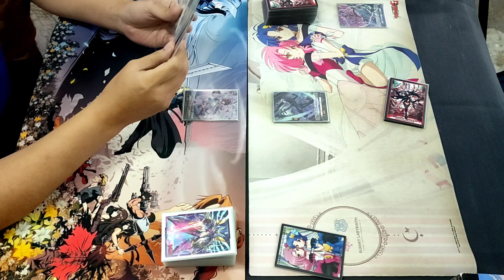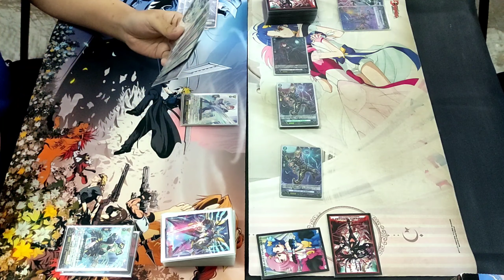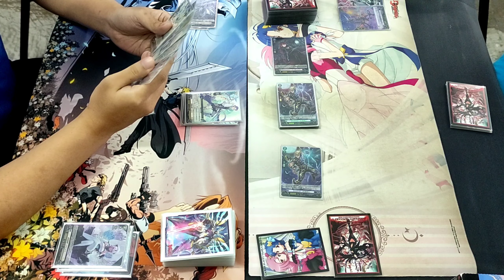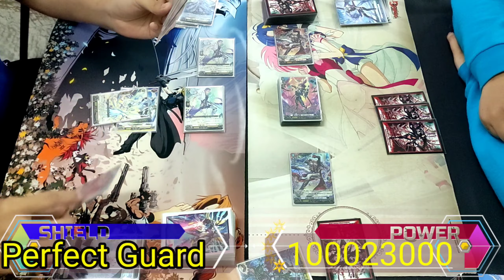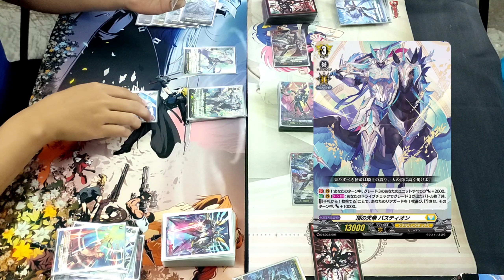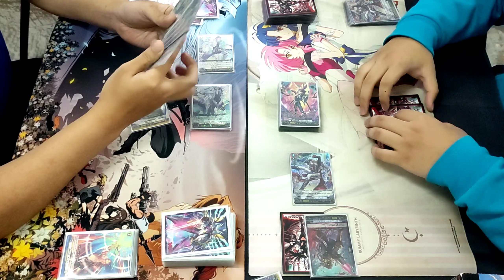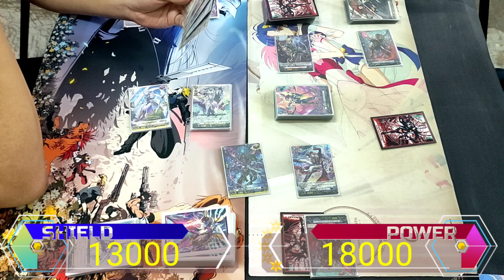ヴァンガード Vanguard UrbanGames tournament - Keter Sanctuary (Bastion) vs Dark States (Baromagnes)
Hey everyone!

Vanguard games at our local cardshop UrbanGames on 30/05/2021!  🇧🇳

This is 1 of the matches it our recent vanguard tournament !

Hafiy (Keter Sanctuary) vs Azuharu (Dark States)

Opening song are from Kamen Rider Thouser henshin!